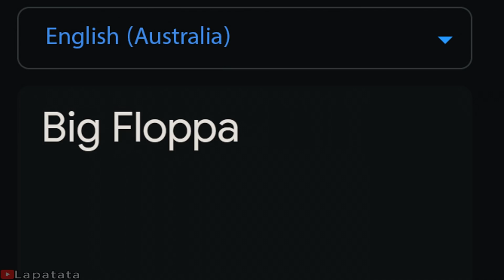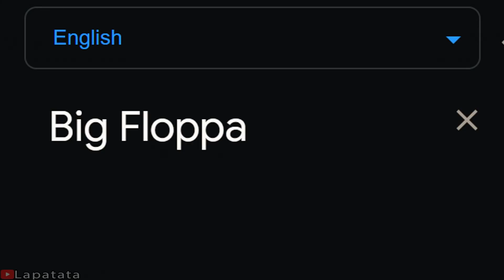Big Floppa in different languages meme (Part 2)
Part 4 - Someyear???